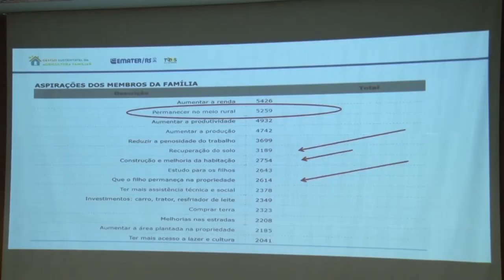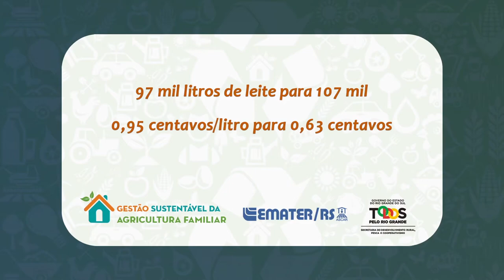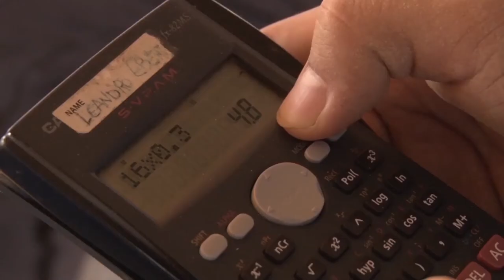Seminário de Gestão Sustentável apresenta dados do programa - Rio Grande Rural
O Seminário Estadual do Programa de Gestão Sustentável da Agricultura Familiar foi realizado no Auditório da Emater/RS-Ascar, em Porto Alegre. O evento apresentou as metas, execução e resultados práticos do programa, através do depoimentos de famílias participantes do projeto.

Programa #987